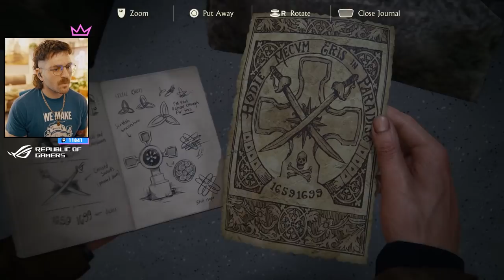julien plays jeep simulator | Uncharted 4 pt. 2